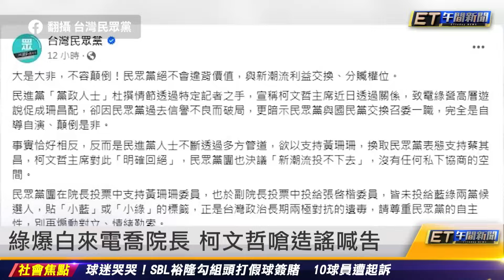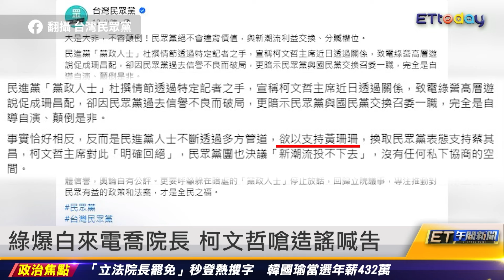「立法院長罷免」登熱搜 韓國瑜年薪432萬｜20240202 ET午間新聞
新聞內容
「立法院長罷免」登熱搜 韓國瑜年薪432萬
柯建銘呼喚韓國瑜：快來領當選證書
韓國瑜的秘書長 費鴻泰、李四川呼聲高
韓當選感言未提民眾黨 吳子嘉曝原因
綠爆白來電喬院長 柯文哲嗆造謠喊告
柯文哲：民進黨來找 醫界大老要我回電